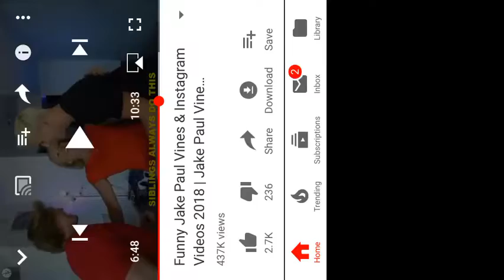Me when I’m an adult